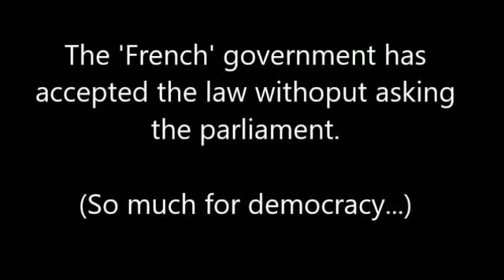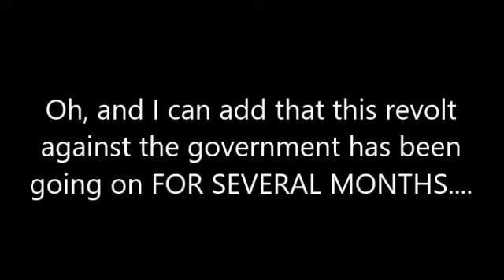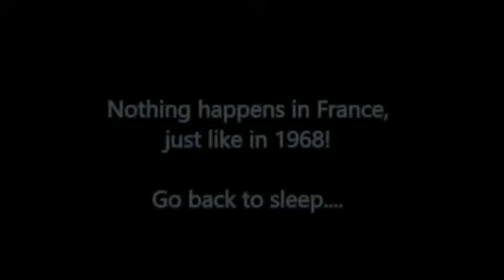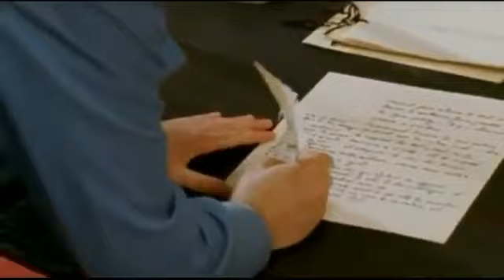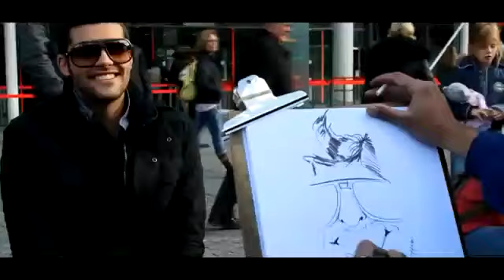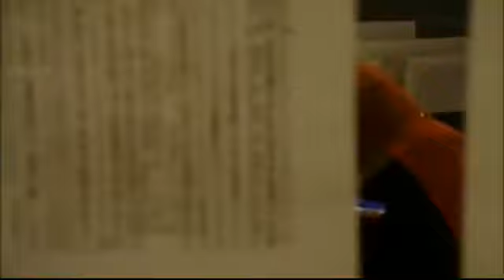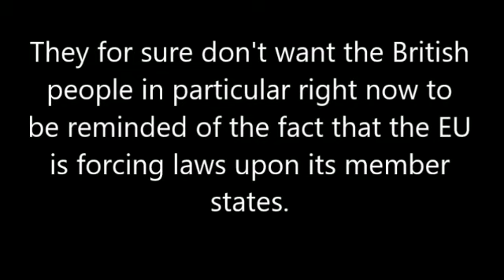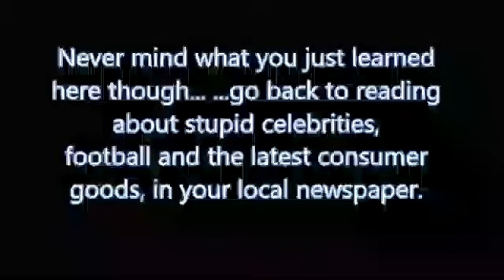Vorsicht Betrug! Die wahre Geschichte der Reformation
Frankreich im Chaos der Revolution! Sie wollten Gott abschaffen - im Blut der Gläubigen. Die Göttin der Vernunft?

Frankreich im Chaos der Revolution! Sie wollten Gott abschaffen - im Blut der Gläubigen. Die Göttin der Vernunft? 500 Jahre Reformation - Fiktion oder Revolution? Wer gewinnt die Reformation?.

500 Jahre Reformation - Fiktion oder Revolution? Wer gewinnt die Reformation? Wo sind die Lutheraner geblieben? Wofür hat Luther gekämpft? Sind jetzt alle katholische Lutheraner? Ist der..